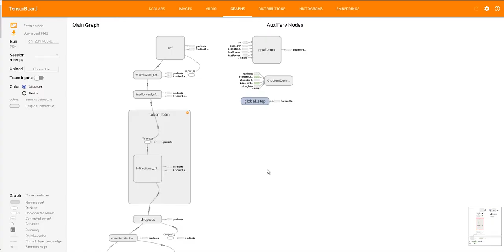NeuroNER - TensorBoard graph